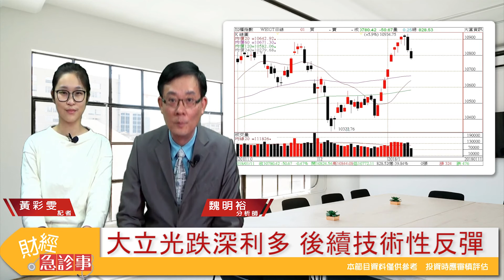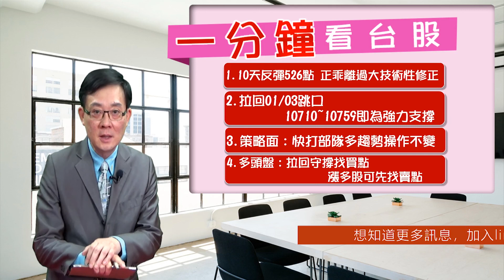財經急診事-20180111／強勢類股轉弱 大立光法說會有機會拯救大盤嗎?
盤面焦點為股王大立光將於今日召開法說會，對台股之後的影響如何呢??